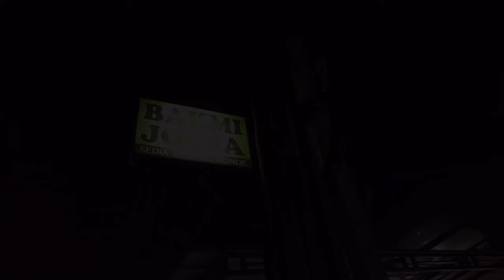KULINER SEGO GODHOG TERENAK DI LUBANG BUAYA ||AKHIRNYA MAKAN SEGO GODHOG